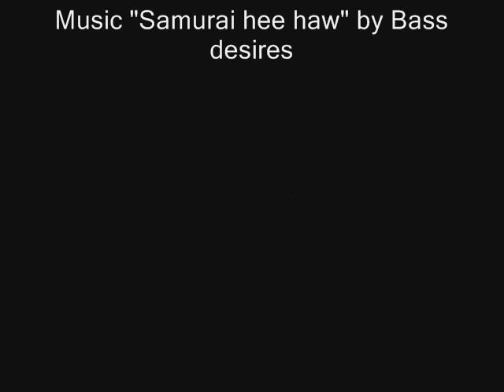Samurai.wmv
Paolo Pizzo, champion du Monde d'épée au Challenge Réseau ferré de France, stade Pierre de Coubertin les 17 et 18 mars 2012.
Photos Laurence Masson
Musique Bass desires "Samurai hee haw"